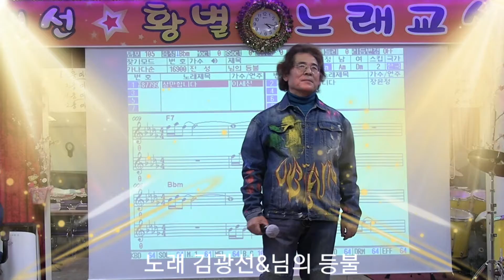노래 김광선&님의 등불(원곡 진성)&황태선ㆍ황별 노래교실에서 &스마일영상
스마일영상 김광선님이 가수 진성님을 응원합니다.
여러분의 사랑은 가수들의 힘입니다.
사랑은 유트브 구독(무료)과 좋아요(무료) 입니다.
스마일영상 김광선 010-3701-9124 드림